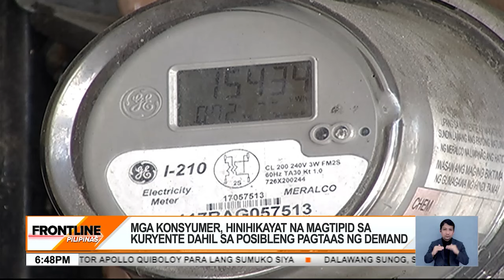Bawas-singil sa kuryente, ipatutupad ng Meralco ngayong Abril | Frontline Pilipinas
FrontlinePilipinas | Aabot sa P500 ang menos sa bill sa kuryente ng ilang customer ng Meralco dahil sa bawas-singil na ipatutupad ngayong Abril. News5 | via Shyla Francisco